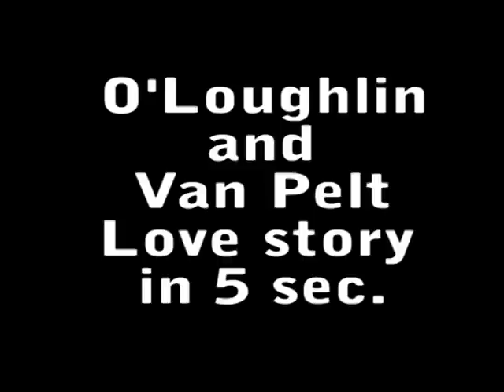O'Loughlin and Van Pelt love story in "5"sec. (SPOILERS!)